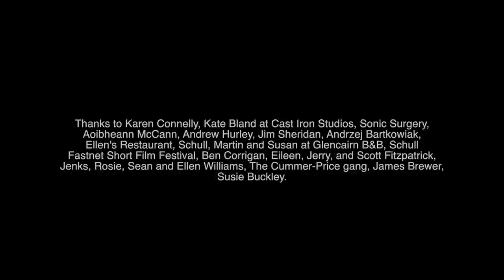The Daisy Chain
A woman looks back on her childhood and the games she used to play.
A short film narrated by Fiona Shaw. Shot in Schull, West Cork, Ireland.